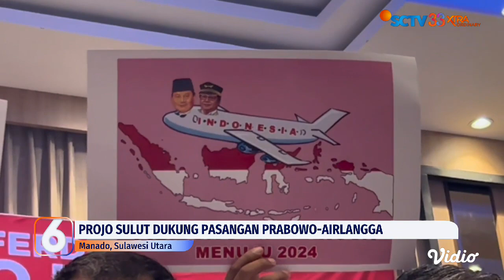Relawan DPD Projo Sulut Nyatakan Dukungan kepada Prabowo Subianto dan Airlangga Hartanto | Liputan 6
Relawan DPD Projo Sulawesi Utara secara resmi menyatakan dukungannya pada pasangan Prabowo Subianto dan Airlangga Hartarto, sebagai capres dan cawapres, pada pilpres tahun 2024 mendatang.